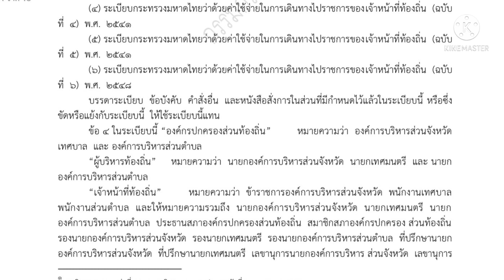สั่งใช้กำนัน ผู้ใหญ่บ้าน อสม.โครงการลดอุบัติเหตุช่วงสงกรานต์